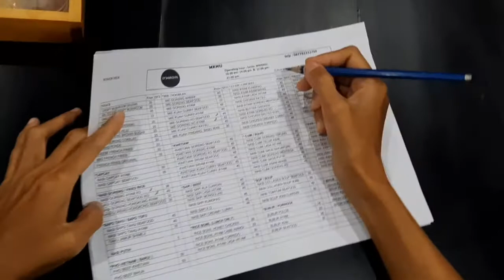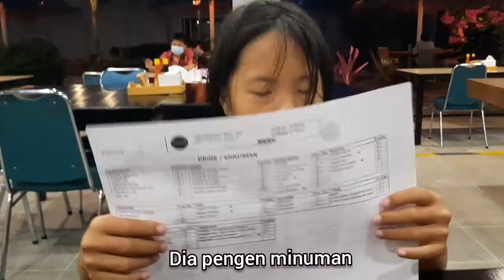CAFE DJARDIN - FAREWELL DINNER BARENG KELUARGA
Hai semua. Video kali ini aku makan dengan papa,mama dan van2 di salah satu cafe yang baru buka. Tempetnya banyak lampion dan lucu. Bisa makan di outdoor dan indoor juga. Sekalian mau habisin waktu terakhir bareng mereka di Bangka. Have a great time there!